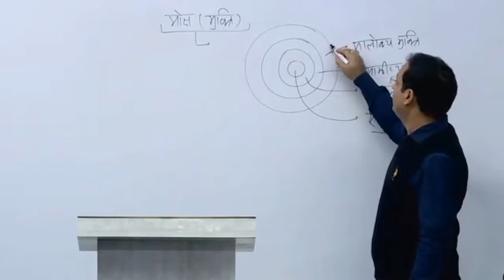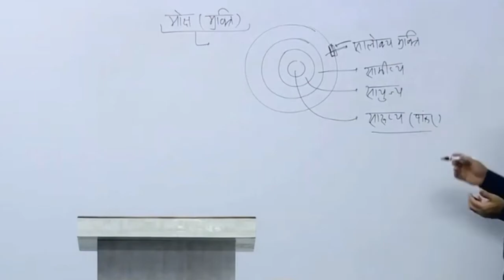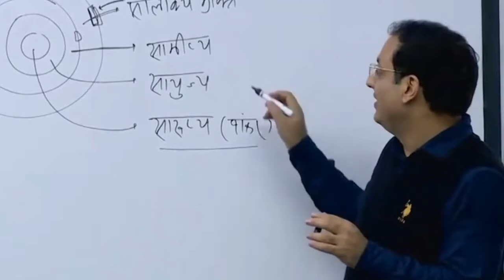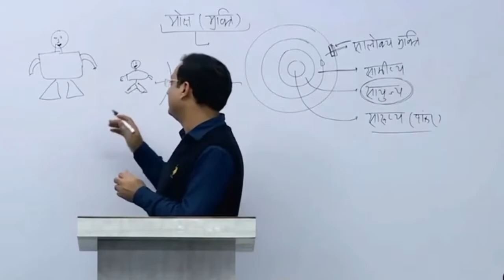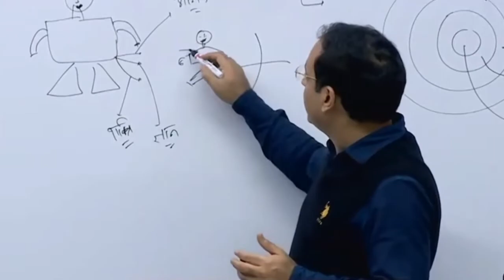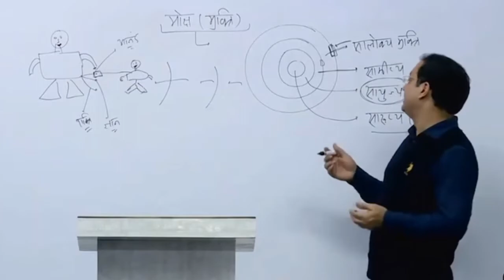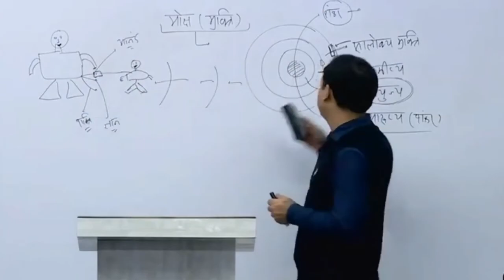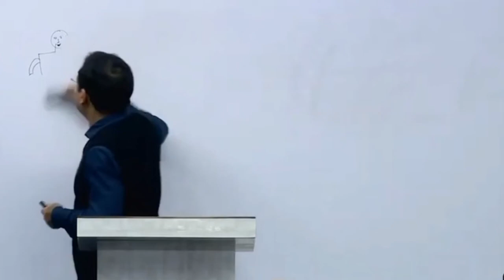परमसुख कहा से मिलता है | Part 2 | Divyakirti sir | Divyakirti sir funny movement | Drishti IAS UPSC